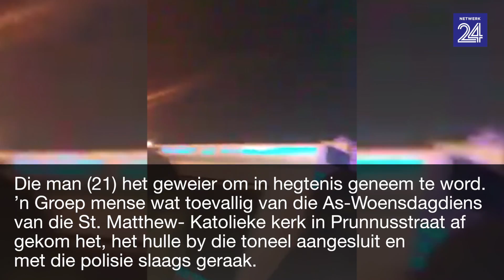Bonteheuwel-inwoners slaags met polisie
Inwoners van Bonteheuwel het Woensdagaand koppe
met die polisie gestamp toe ’n jong man, wat byna ’n kind raakgery het, vir dronkbestuur opgesluit is.